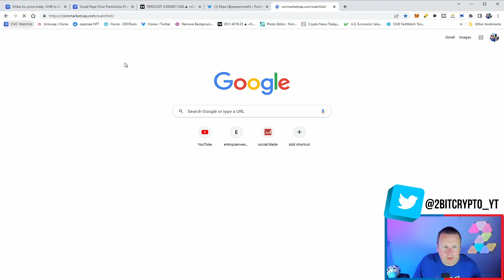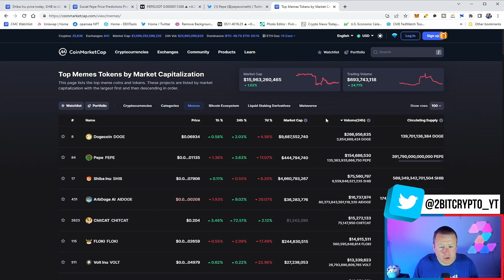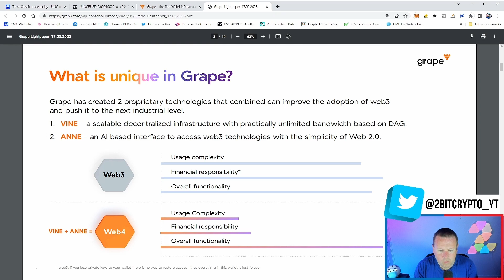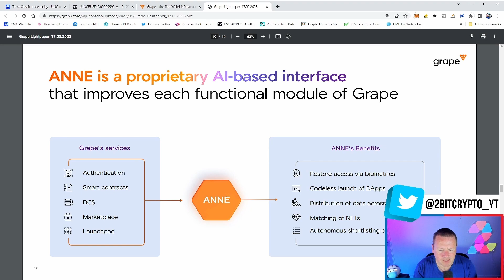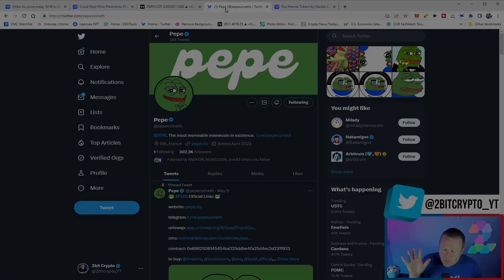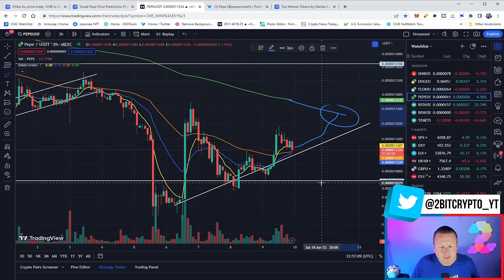PEPE COIN HOLDERS MAY HAVE TO WAIT FOR THIS BUT IT WILL BE WORTH IT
TRADERS, WANT TO BUY THE LATEST CRYPTO - SIGN UP BELOW FOR FREE